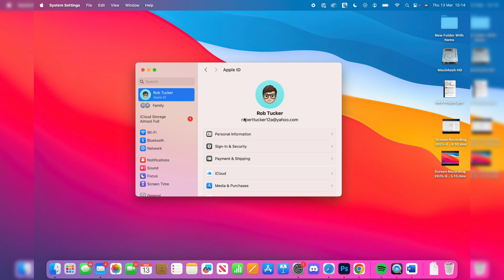How To Sign Out Apple ID On MacBook or iMac - Full Guide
Learn how to sign out apple id on macbook or imac in this video.

GuideRealm